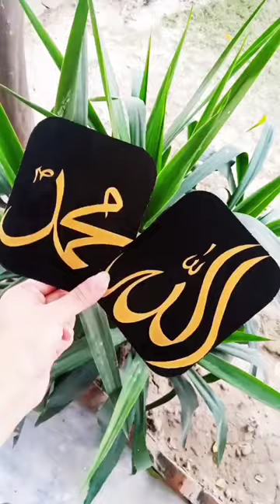❤ ytshorts fypシ allah muhammad painting shortsvideo fyptiktok arabiccalligraphy art